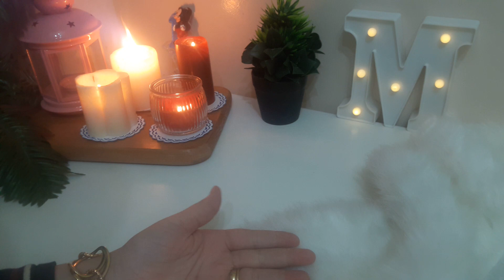اعراض الحمل وخطوات تجنب تعب الحمل والوحام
اعراض الحمل مختلفه بين السيدات ومش كلهم بيحسو بنفس الاعراض فى الفيديو ده جمعت اغلب الاعراض المنتشره فى الوحام وكيفية التغلب عليها وكمان نصايح لتجنبها